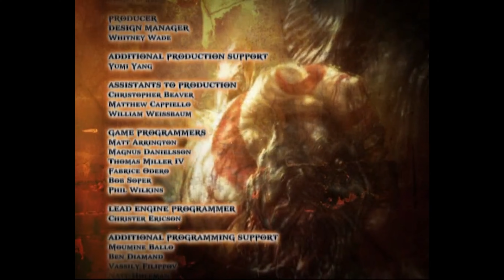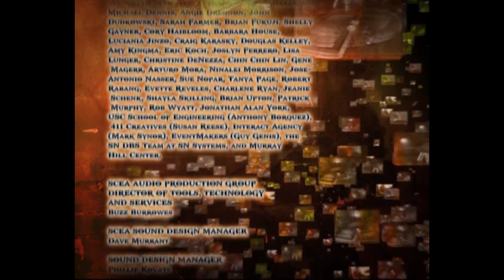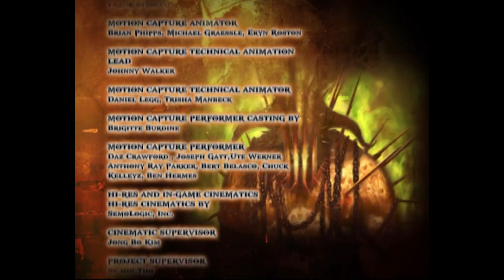ゴッド・オブ・ウォーII (GOD OF WAR II) LAST PART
The final showdown, Kratos Vs Zeus!

Now that The Sisters of Fate are dead, Kratos is ready to face on Zeus back from where he was betrayed by Olympus and stripped of his godhood.
Believe me I think this boss fight was hard but I had to know what I was doing.
Athena stupidly sacrifices herself just so that she can save Zeus and Kratos is now fully aligned with the Titans and now against the Gods!
Someday I'll touch upon God of War III.

Welcome to Superweapon667!!! Here is where you will see a lot of video game playthroughs made by yours truly!

Follow be sure to follow these pages..
PC: TheCandyPsychoCircus
PSN: Superweapon667
XBox LIVE: PoliceVixen